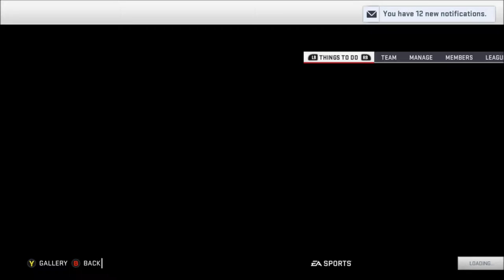Rebuild: Cleveland Browns | Week 4 Season 5 | Madden 19 | Ep 85 | Crazy Town Gaming